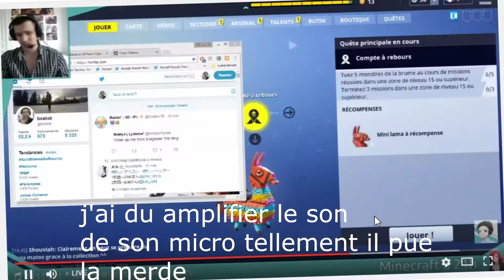Tuez le !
SVP :)